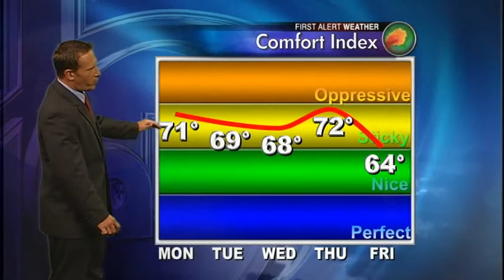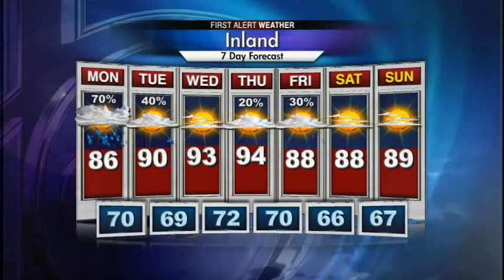Scattered storms and humid start to the week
Scattered rain and storms to start the week will give way to more heat by mid week.